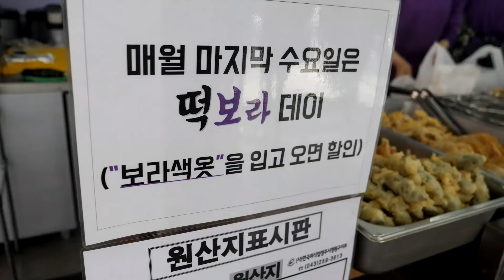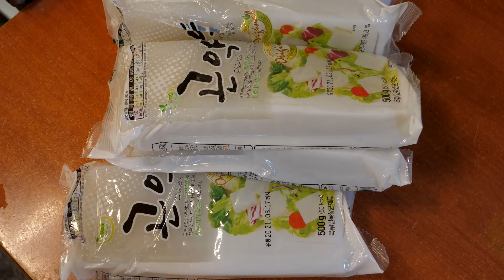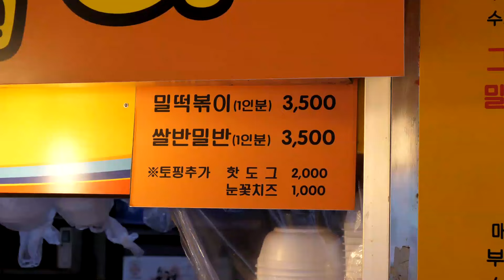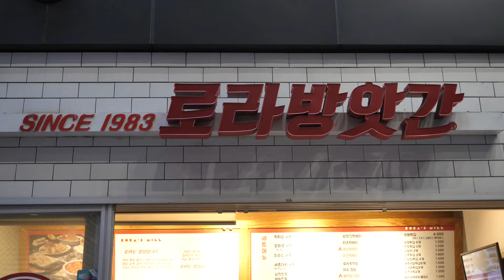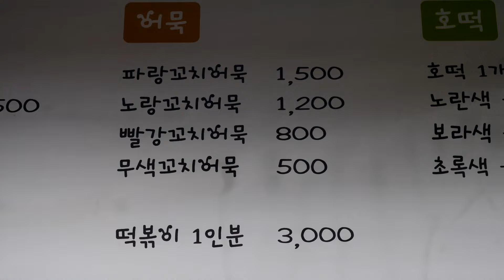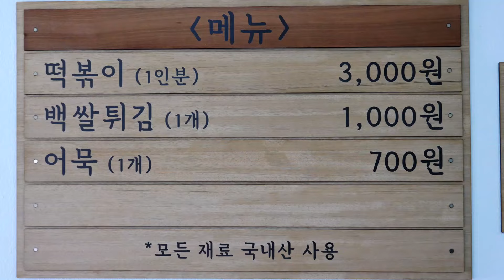서울,부산,청주 Top7 최고의 분식 맛집,떡볶이,튀김,어묵,호떡 몰아보기 / korean best tteokbokki, fried Top7 / korean street food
1. 급이 다른 가래떡 왕떡볶이, 수제튀김, 호떡, 김밥 / 청주 떡보라 분식집
2. 정갈하고 깔끔한 깡통시장 최초 분식집 / 산더미 고구마스틱, 떡볶이, 어묵, 튀김
3. 개포동에서 유명한 가래떡 왕떡볶이 / 빨간오뎅 부산어묵
4. 당일 아침 직접 뽑은 가래떡으로 만드는 수제 떡볶이 / 로라방앗간 광화문
5. 분식집의 끝판왕! 분식의 달인! / 아산 시장
6. 골목식당 백종원 평택떡볶이와 백쌀튀김
7. 솥뚜껑 떡볶이 명동 길거리 음식

1. Giant spicy rice cake, King Tteokbokki
2. Amazing variety of Korean street food
3. king Tteokbokki, spicy rice cake
4. Handmade Spicy rice cake - tteokbokki
5. King of high quality market food (Red Tteokbokki, huge tempura, snow crab, octopus fish cake)
6. famous Tteokbokki restaurants
7. Tteokbokki Myeongdong street food